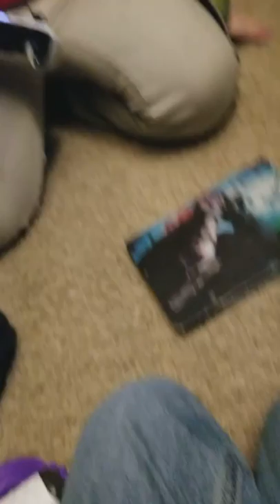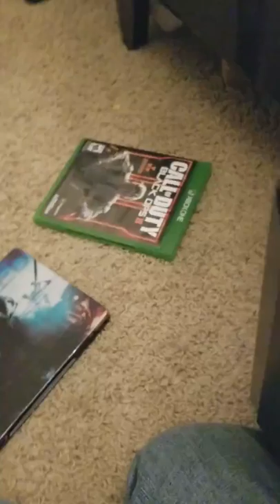Gaming Ethan broke his arm😣new friend😃💎